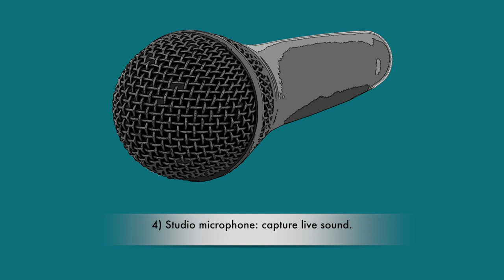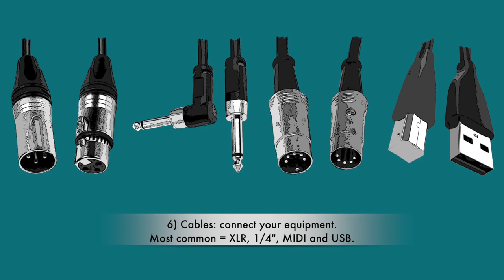IN 2 MINS. | How to Produce MUSIC on a BUDGET, a BEGINNER'S GUIDE, "Music Production Equipment" (A1)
- GUITAR MAINTENANCE and instrument lessons online and in person.

SEARCH ENGINE SEARCHES (inexpensive music production equipment to get you started):
Best budget microphone stands | Best budget pop filters | Best budget microphone isolation shield | Best budget music studio desk | Best budget studio monitor speakers | Best budget acoustic room treatment | Budget comforter
NOTES:
Audio interfaces - almost all computers are equipped with a basic audio interface which will work in a pinch to get you started.
MIDI controllers - most music sequencing software will let you interface with virtual instruments using your computer's typing keyboard.

Important Notice: these videos are intended for the curious, the uninitiated, the absolute beginner,.. They aim to be as universal and straightforward as possible. All search engine searches are meant to be universal. Copy (ctrl c) and paste (ctrl v) into the search engine of your choice. Please feel free to help the community by advising us in the comments below each video.

MUSICmw: I'd like to take the time to welcome you and introduce myself. My name is Matthew and I'm a certified musician, educator, mixing engineer and guitar maintenance guy here in the beach, Toronto, Ontario, Canada. I have spent the last 30+ years working in a wide variety of musical roles, but my main gig has always been as an educator. I am excited to share some of my experience here. I Hope this channel answers a few questions for you all.

All music in video: copyright: Matthew Wilson, 2023.